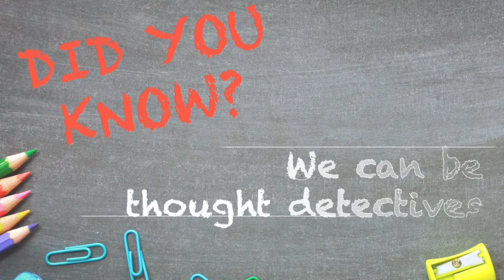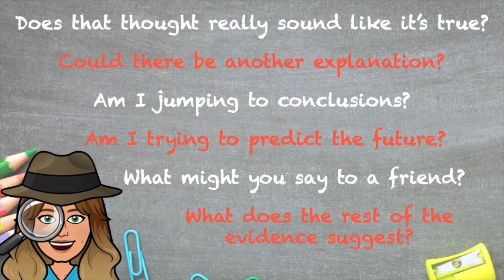Did You Know || We Can Be Thought Detectives